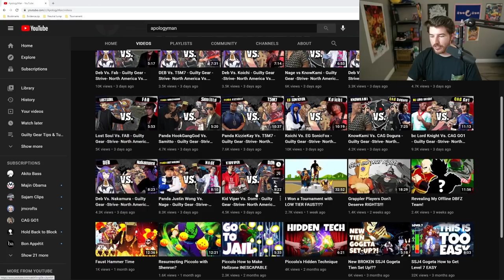Strive Match Analysis: NA vs. JP 10v10 (ft. DEB, Nage, FAB, LostSoul, Kid Viper, Samitto, LK, etc.)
streamed June 30-July 1, 2021

0:00 Lobbies turned 108 minutes of gameplay into a 4 hour stream
0:32 Kid Viper (Anji) vs. Domi (Anji)
11:57 Justin Wong (May) vs. Nage (Faust)
22:20 DEB (Sol) vs. Nakamura (Millia)
31:38 LordKnight (Millia) vs. Go1 (Chipp)
42:43 Apologyman (Faust) vs. Kazunoko (Chipp)
50:52 LostSoul (Anji) vs. FAB (Potemkin)
56:33 DEB (Sol) vs. FAB (Potemkin)
1:03:28 HookGangGod (Faust) vs. Samitto (Chipp)
1:10:09 KnowKami (Zato-1) vs. Nage (Faust)